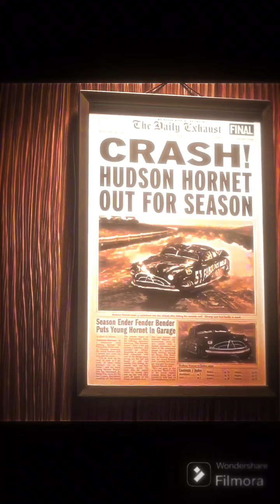Top 8 WRS For Next Szn (More Elite Vids Coming Soon 👀 CC Creds:@CrystalClearYT